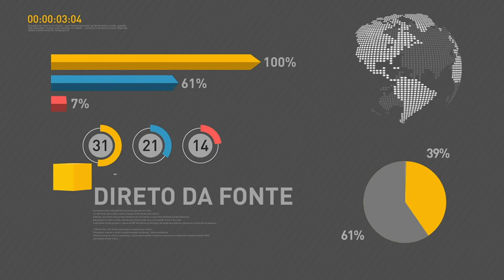BOLETIM REPÓRTER NBR 10h - 29 de agosto de 2017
REPÓRTER NBR 10H - 29.08.17: Presidente Michel Temer vai à China para fortalecer as relações econômicas entre os dois países. Ministro da Fazenda, Henrique Meirelles, defende a importância da aprovação da nova meta fiscal discutida no Congresso Nacional. E mais: Programa Criança Feliz pretende atender 4 milhões de crianças até 2018.